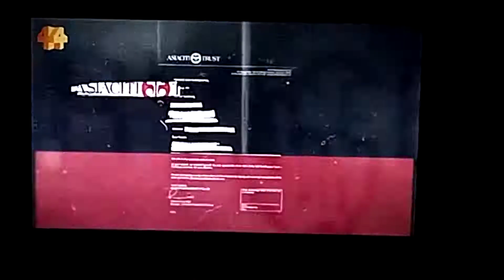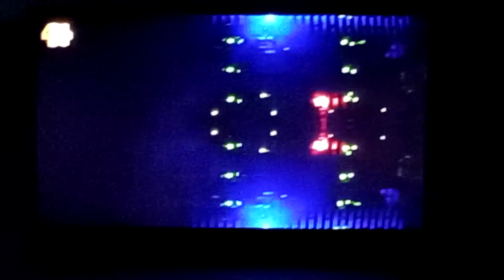Graeme Briggs complex offshore financial world. Samoa.